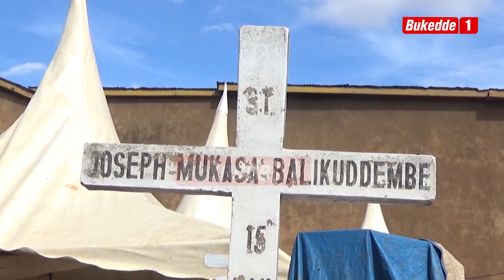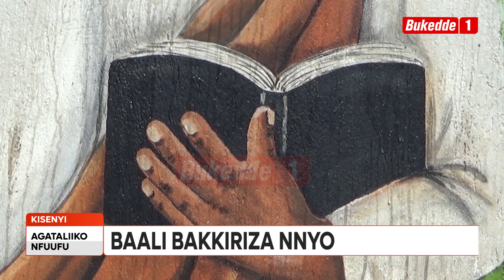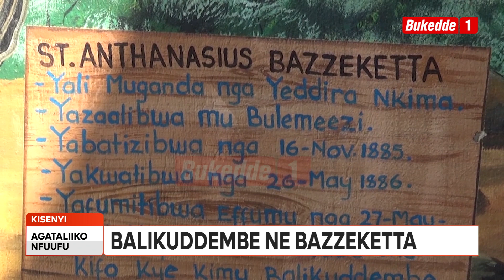Agataliikonfuufu EBYAFAAYO BYA BALIKUDDEMBE NE BAZZEKETTA